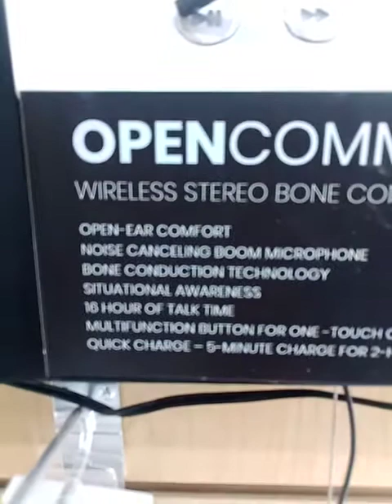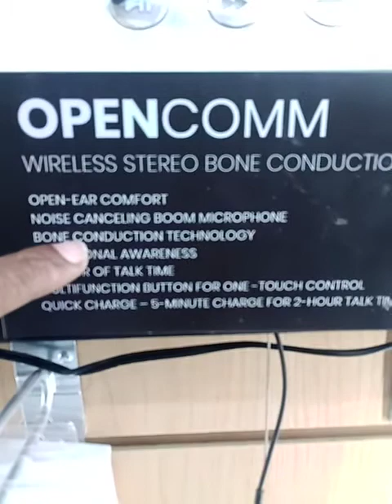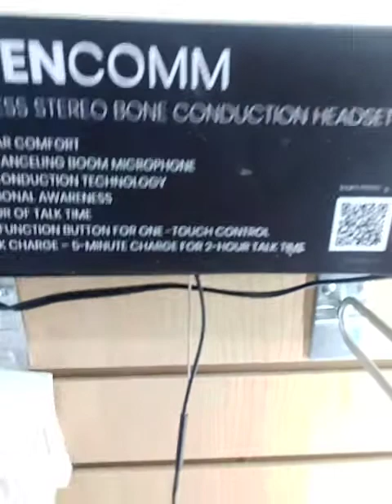MTAC ADDRESS V2K TECHNOLOGY FOR SALE By THOSE OF REVELATION 2:9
**Why do WE (TARGETED INDIVIDUALS (THOSE SAVED THROUGH FAITH IN CHRIST & TRUE ISRAELITES) get followed around & harassed,  lied on, slander, COINTELPRO character Assassinated, socially disimulated, hit with military grade directed energy weapons, and more by psychotic masonic agents and their crisis acting puppets? "GANGSTALKING!"

What is gangstalking?

Gangstalking is just Racketeering (A legal business organization front to coverup mafia style criminal operations). An example of this would be a cleaners business that has a secret gambling ring in there basement. The Domestic Defense Budget get allotted to Private Security Corporations by the Millions. The more names on the terrorist list, the bigger the budget,  the larger the interest rate grows for the corporate stock holder shares. It's a shame that so many innocent lives are being destroyed by the concept of peace & national security. This is the prophecy of Daniel chapter 8 coming to pass, by FALSE peace & National security policies, The Antichrist destroys many. Read it for yourself...then ask yourself,  why are so many innocent people (mostly true israelites & believers of Christ) being targeted, tortured, blacklisted, raped, experimented on, slandered, surveilled,  drugged,  poisoned,  manipulated, crisis acted, hit with military grade directed energy weapons, harassed by strangers, stalked, misrepresented to their peers, and more???

 **We are living in The great Deception aka the matrix of deception aka fake war on terror aka enhanced surveillance and quarantine!! 2 Thess chp2

-Targeted Individuals know it as Organized Gang Stalking; Gang Stalkers call it “The Game” or “The Games”. It is ancient (created by the fallen angels), and secret societies (such as the Freemasons) are still being used to gather intelligence, Gang Stalk, and target and terrorize any individual perceived to have integrity, as righteous individuals are considered impossible to predict, control, or corrupt; they also have a special destiny.

Targeted Individuals of the Bible were targeted by the same Gang Stalking Program that you as an Elect Saint of the End Time are today. In recent times, secret societies have engineered "intelligence agencies" in order that the ancient persecutory system can masquerade under the names of various covert operations carried out in the modern age, interfacing the existing ancient components of infiltration, discrediting campaigns, noise campaigns, street theater, directed conversations, frame-ups, set-ups, poisoning, and witchcraft with technology (electronic surveillance and harassment such as V2K [Voice to Skull] and "slow kill" weapons such as microwave weapons and electromagnetic weapons, and quantum computer controlled nanotechnology and trauma-based mind control), thereby streamlining their Satanic methods. However, the technological aspect of Targeting is relatively minor, as it is largely a supernatural phenomenon, and the concept of a modern "black op" essentially amounts to a disinformational whitewash to keep Targeted Individuals from discovering the ultimately spiritual nature of this covert war; lower-level Satanists use tech to surveil, gather intel, and attack, while higher-level ones use "familiar" spirits (demons).

While it is true that The Program Matrix (also known as Gang Stalking, Stalking by Proxy, and Covert War) works through secret courts within the shadow legal system here on Earth, Targeting originates in the Heavenly Courts. Satan is a legalist, he gets away with persecuting Christians via gang stalking in this spiritual battle of principalities just the same as he does in worldly matters—legally. Rather than break laws, Satan uses legal loopholes that depend upon our ignorance of the law. If you are a Targeted Individual, this means that Satan has filed a lawsuit against you in the Heavenly Courts. God is allowing this loophole in order to put The Elect through the Refiner's Fire so that it may serve as your spiritual catalyst and cross to co-carry with Jesus, your responsibility as an End Time Saint. According to the Bible, the Adversary has identified you as an elect. journey2waytruthlife MTAC ADDRESS

Subscription suggestions for TIs:
Destinee judah
Jevon judah
G-rock the israelite
patrice mcdee
Deep fake Rob
Toni H
Ramola D.
Uniquely made warrior
Gangstalking simulation
Nubreed
*Jarreau24
Judahjtalks3
Grock tha Israelite
Patrice mcdee